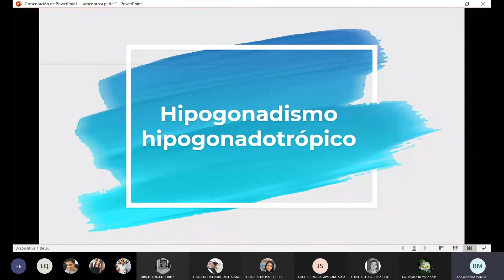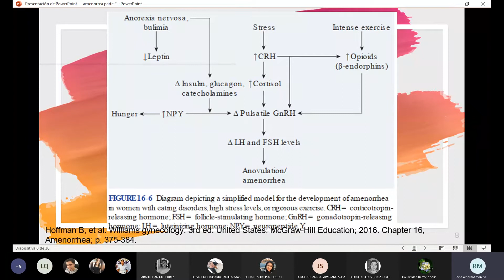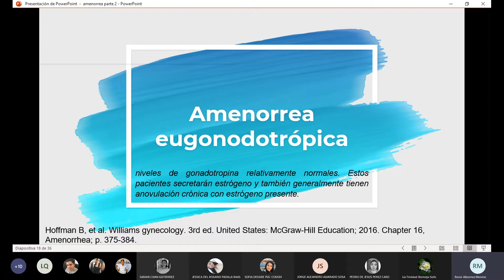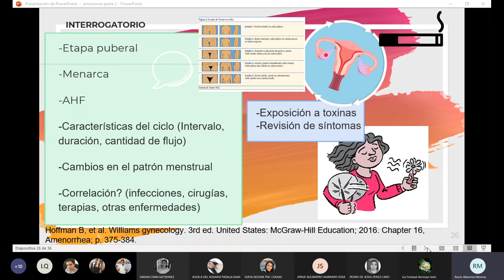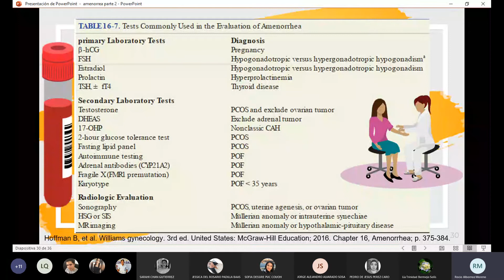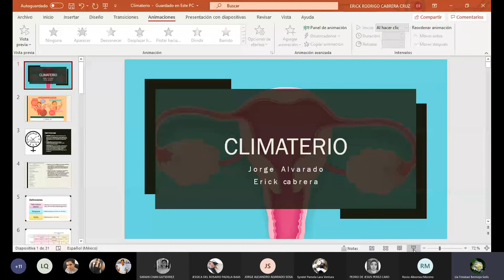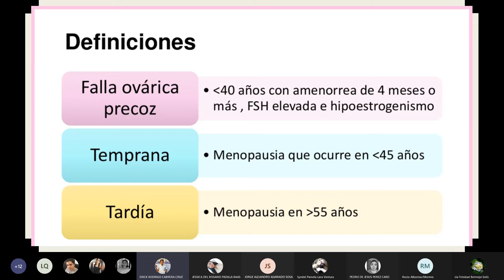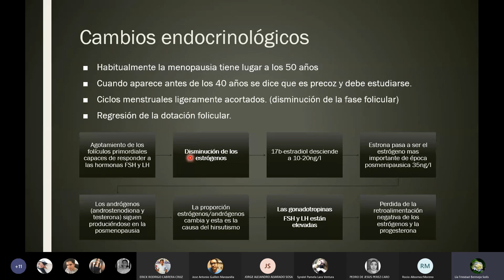Amenorrea 2-climaterio 1